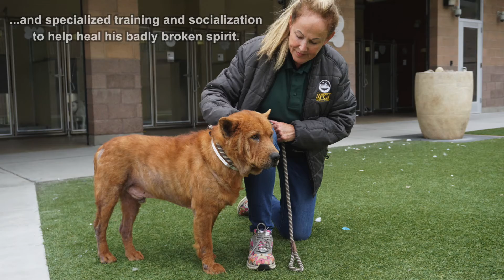SPCA Monterey County - Harvey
Meet Harvey, a wonderful dog needing special care when he arrived at the SPCA.